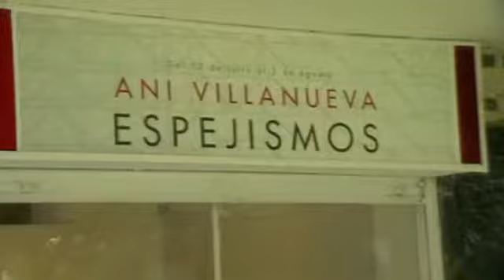Espejismos de Ani Villanueva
A vision of my mother´s exhibition in Graphic Art Gallery , CCs in 2009 Una visión de los espejismos de mi madre.